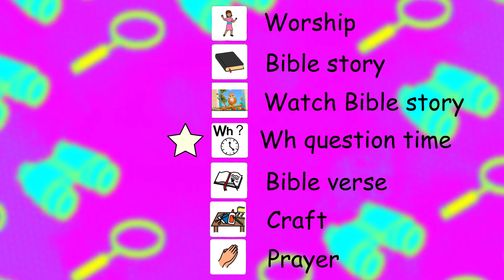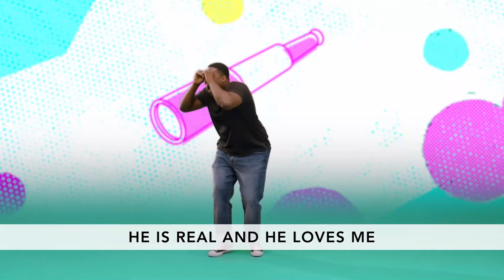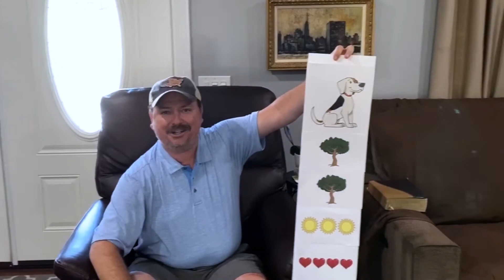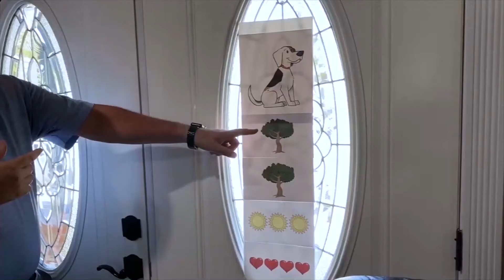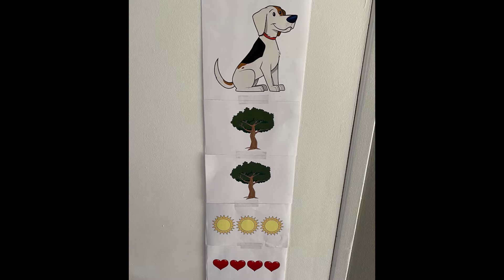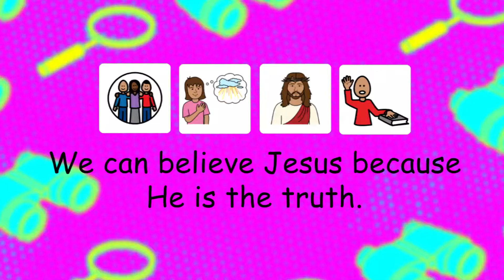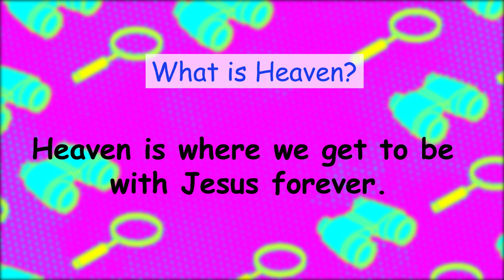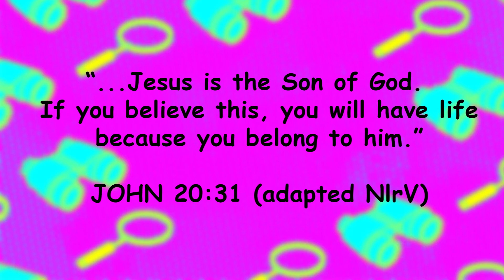Champions Club Littles-07/23/2020